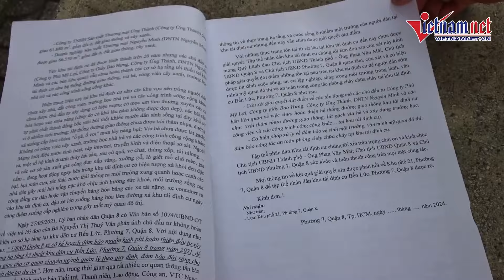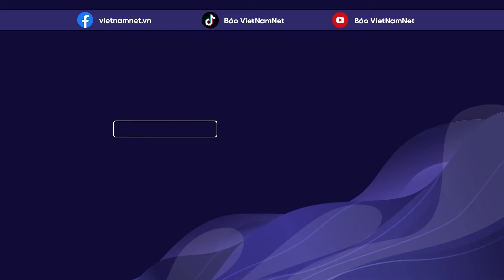Quảng Nam: Cầu 220 tỷ ì ạch mãi không xong, dân liều mình vượt sông qua "cầu cấm" | Báo VietNamNet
Theo tìm hiểu, dự án cầu Tam Tiến và đường dẫn có chiều dài hơn 4km, do UBND huyện Núi Thành (tỉnh Quảng Nam) làm chủ đầu tư, với tổng vốn lên đến 220 tỷ đồng.

Đây là công trình trọng điểm của huyện nhằm rút ngắn khoảng cách từ trung tâm huyện đến các xã ven biển; phục vụ cứu hộ, cứu nạn khi xảy ra thiên tai và thúc đẩy kinh tế xã hội của địa phương.